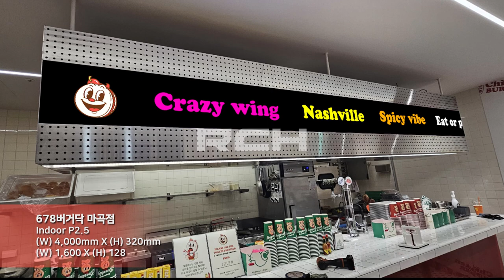[RCH] 678버거닥 마곡점 (678 Burgerdaak LED display)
[Specification]